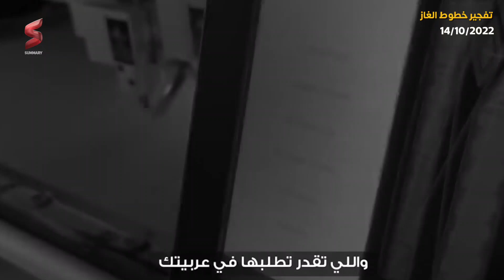ضربة جديدة | تفجير خطوط الغاز الروسية بعد وقف الغاز الروسي لأوروبا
چينز كار من افخم و أشهر الشركات لتفصيل فرش السيارات بتقنية جديدة و جودة عالية من الجلود و بأفضل الأسعار  في مصر و قريبا في الدول  العربية .
نتابع اخبار الحرب بين روسيا وأوكرانيا حيث نتناول تفاصيل وأخبار مهمة عن الحرب الروسية-اﻷوكرانية، تقدمها هذه الحلقة من قناة سمري عن اخر اخبار الحرب بين روسيا وأوكرانيا .

والبداية في اخبار الحرب بين روسيا وأوكرانيا من وزير الدفاع اﻷمريكي، لويد أوستن، الذي قال في تصريحات رسمية، إن الولايات المتحدة اﻷمريكية وحلفائها بغرب أوروبا، مستمرون في دعم أوكرانيا بالسلاح، دون التورط في حرب مباشرة ضد موسكو. وقد أكد أوستن في اخر اخبار الحرب بين روسيا وأوكرانيا ، أن روسيا تنتظرها مفاجأة كبيرة في الشتاء، ما رجحه متابعون بأسلحة أمريكية متطورة، ستصل إلى أيادي اﻷوكرانيين وتمكنهم من الصمود في معركة الشتاء المرتقبة ضد الجيش الروسي. وربما حتى تحرير المزيد من اﻷراضي اﻷوكرانية.

ومن وزير الدفاع اﻷمريكي، إلى صحيفة وول ستريت جورنال التي قالت خلال تحليل لها بخصوص اخبار الحرب بين روسيا وأوكرانيا ، إن قصف اﻷهداف المدنية اﻷوكرانية من قبل الجيش الروسي، خصوصًا البنية التحتية المتمثلة بمحطات الكهرباء وأبراج الاتصالات وغيرها، الهدف منه إجبار اﻷوكرانيين على الدخول إلى الشتاء دون طاقة كافية لتلافي التجمد. وبالتالي، إضعاف موقف كييف ضد موسكو. كما يستهدف الرئيس الروسي فلاديمير بوتين من تلك الضربات العنيفة والمستمرة حتى اللحظة، إقناع الجميع، بما فيهم الشعب الروسي نفسه، بأن التراجع العسكري خلال اﻷسابيع القليلة الماضية للقوات الروسية في أوكرانيا، كان مجرد كبوة عابرة، سيعود بعدها اﻷداء العسكري الروسي إلى قوته الاعتيادية.

كذلك وعلي جانب اخر من اخبار الحرب بين روسيا وأوكرانيا ، تقدم الحلقة تغطية للقاء الرئيس الروسي بوتين نظيره التركي رجب طيب أردوغان، في العاصمة الكازاخية أستانا. حيث أعلن بوتين نيته تحويل تركيا إلى مركز نقل لغاز روسيا إلى أوروبا، عبر خط ترك ستريم الذي افتتحه الرئيسان في العام 2020، كبديل لخطي نورد ستريم 1 و 2 اللذين تعرضا لتفجيرات خلال اﻷيام الفائتة. وقد أعلن الكرملين عن إلقاء السلطات اﻷمنية الروسية القبض على مجموعة من اﻷشخاص، قال إنهم حاولوا تفجير خط ترك ستريم، فور إعلان بوتين عن الاعتماد عليه لتصدير الغاز الروسي.

شاهدوا هذه الحلقة لمعرفة التفاصيل الكامله حول كواليس واسرار اخبار الحرب بين روسيا وأوكرانيا وكشف كل أبعادها بشكل مبسط